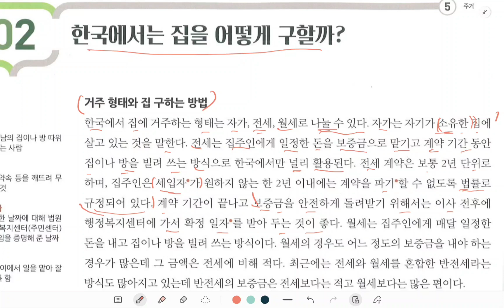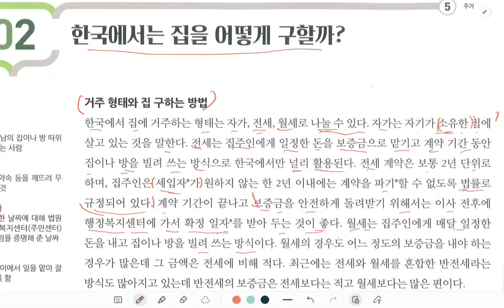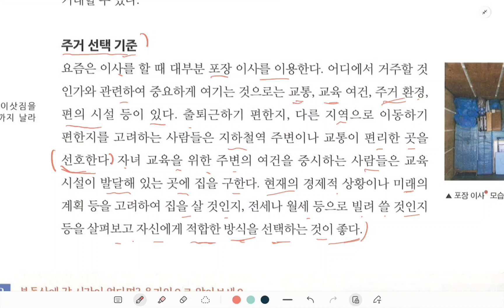한국에서는 집을 어떻게 구할까?कोरियामा घर कसरी खोज्ने? kiip level 5